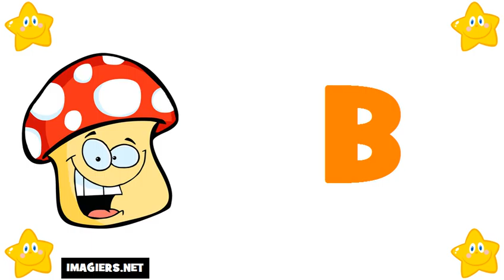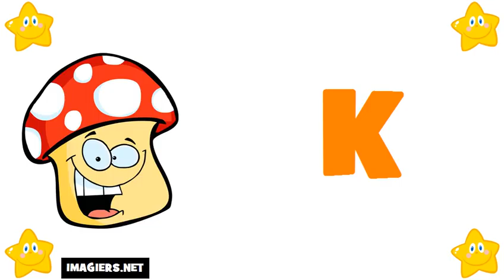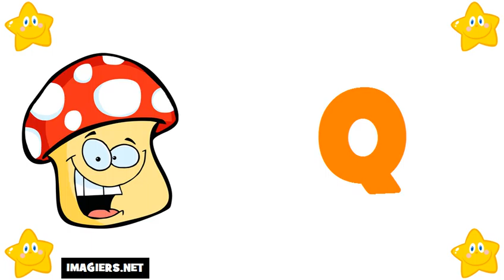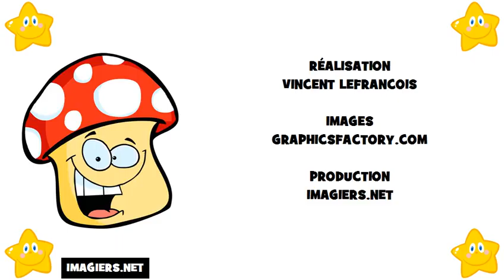curso de frances # El alfabeto francés